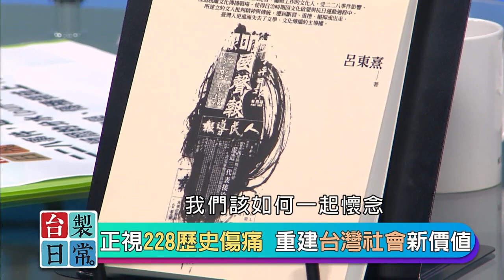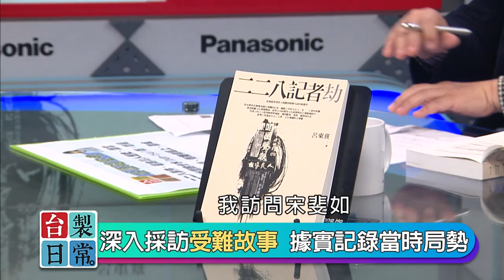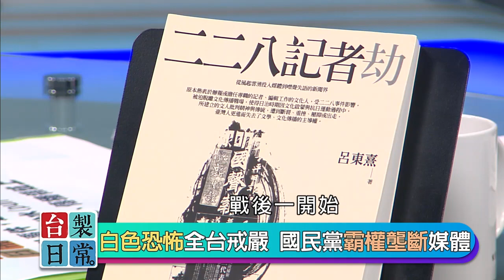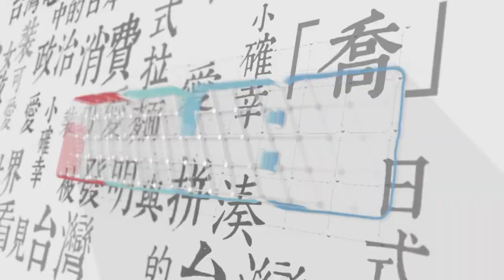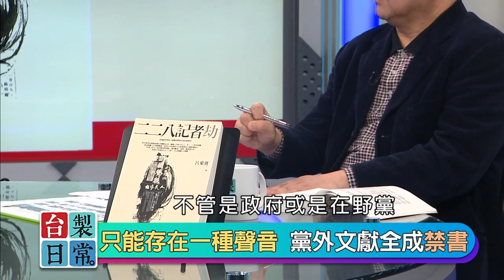2021.03.02 228記者劫【台製日常】 ─ 莊佳穎 X 特別來賓：呂東熹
早期的台灣社會，「228」這串數字密碼，就像是一個不能說的秘密，在當時不僅是坊間的禁忌話題，連報紙、廣播等大眾媒體同樣被噤聲，宛如一段消失的歷史？

然而，台灣的新聞自由並未脫離日本統治而變得更開放自主，反倒更限縮、受到更多控制，甚至在二二八事件過後，只要「政治不正確」的菁英份子與新聞記者，就成了政府整肅的對象，宛如一塊大黑幕，蓋住了台灣的歷史真相。

本集節目邀請到《二二八記者劫》作者，也是資深媒體人－呂東熹，分享如何將這段史料拼湊修復，把真相還給社會大眾？在採訪受難者故事的過程中，又有哪些印象深刻又感慨的遭遇？